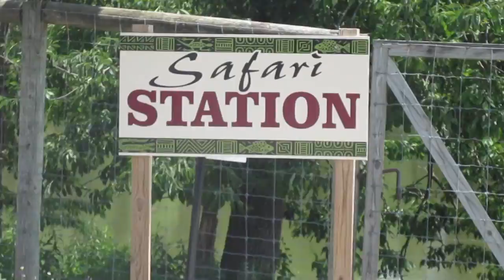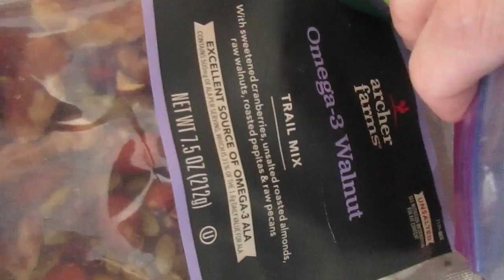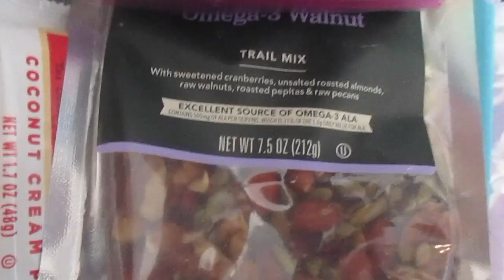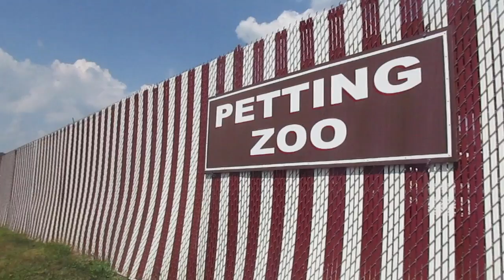Lake Tobias - What We Ate + Safari Tour + Zoo Adventures!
Hey people!! This past week we spent with my family up in Pennsylvania.  This particular day we spent the day at Lake Tobias, I thought you would like to see what we packed for lunch / picnic, and our adventures during our safari ride, and going through the zoo and petting zoo!  I hope you enjoy this family / weekend vlog!

ps. I know this isn't my typical school lunch / summer lunch monday video, BUT this is what I filmed while on vacation, so I hope you enjoy it! hehe

Best,
  Kim!!